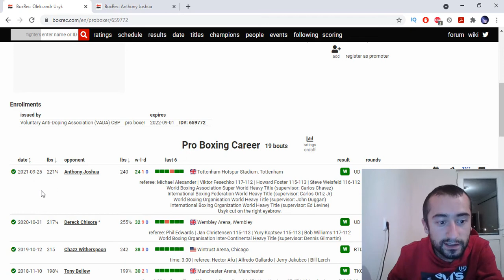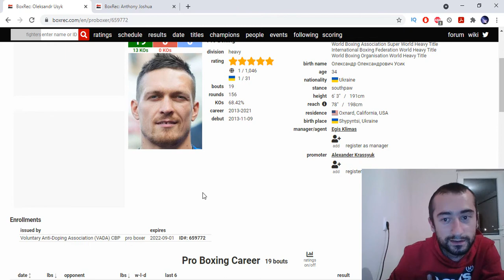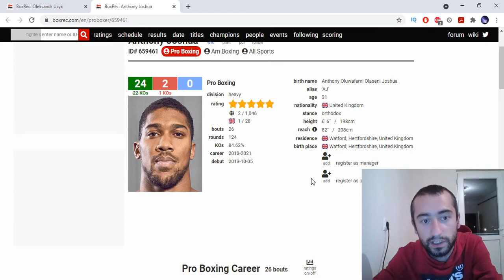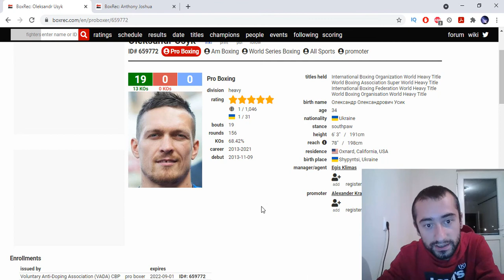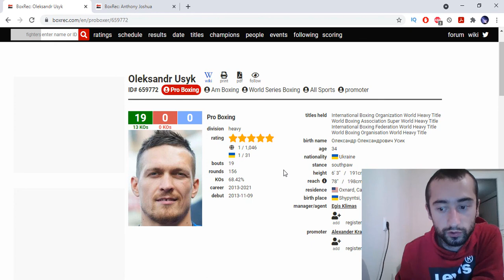Oleksandr Usyk vs Anthony Joshua Maç Sonu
Herkese merhabalar bu videoda Oleksandr Usyk vs Anthony Joshua maç sonu yorumumu yaptım.

İyi Seyirler :)